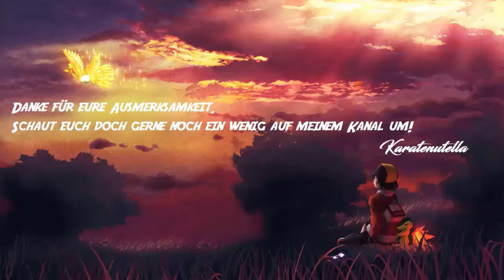Pokémon SoulSilver (4 Swords Duell) - Part 9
Hallo meine lieben Zuschauer. Herzlich willkommen zur 4 Swords Duell - Challenge, bei der ich, Karatenutella ein Wettkampfteilnehmer bin. Hier wird rund um den Pokéball aus Johto eine Challenge veranstaltet. Wer Interesse am Aufbau usw. hat, sollte sich unbedingt das Regelvideo anschauen und das Regelwerk durchlesen. Ich verweise auf meine Konkurrenten und Kollegen, welche unten verlinkt sind. Und nun viel Spaß.
Ach ja. Liken und vor allem KOMMENTIEREN bitte nicht vergessen. :3